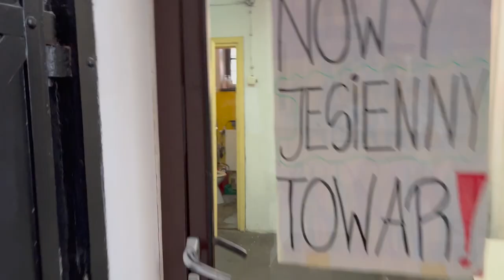Haul lumpeksowy z nowej dostawy w Ciuchy Kraków ul. Długa! Piękne torebki, jedwab, len i vintage!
Vlog o rzeczach z odzysku i ciuszkach z second handu. Tym razem haul second hand z nowej dostawy w sieci Ciuchy w Krakowie!  Oczywiście wraz ze stylizacjami! Zapraszam!